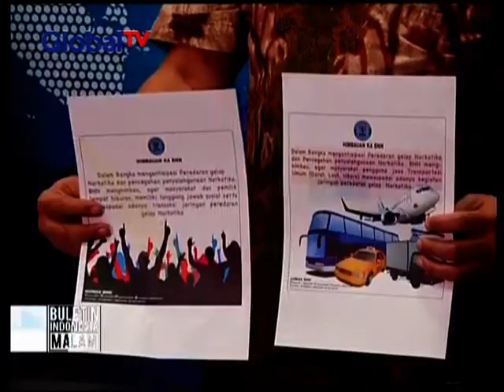Komentar Menhub Ignasius Jonan Perihal Tiga Kru Pesawat Yang Ditangkap BNN - BIM 23/12